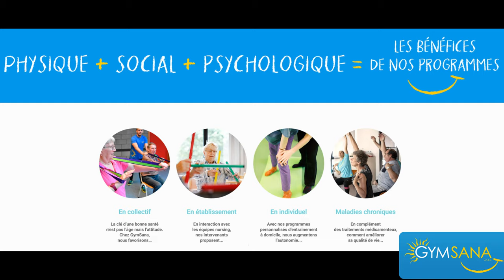Covid19 et/ou isolement - La Gym ( APA ) au Quotidien à domicile - Asbl GymSANA ( Belgique )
~ Contenus gratuits et réguliers / accessible à tous ~

 Les professionnels de l'asbl GymSana s'adaptent et vous proposent durant cette période des séries d'exercices à pratiquer au Quotidien (mobilisation douce, mise en mouvement, conseils, ...)

En vous inscrivant et recevant nos Newsletters dynamiques et riches de propositions et de contenus adaptés à faire chez soi. L'ensemble des mouvements et leurs bienfaits seront initiés par notre équipe d'intervenant au large sourire et vous seront accessible depuis CHEZ VOUS au Quotidien !

Venez nous suivre, commenter et liker nos vidéos via notre page Facebook

Prenez soin de vous et de votre entourage en partageant et pratiquant ce qui vous fait du bien physiquement et moralement !

L'équipe de l'asbl GymSANA